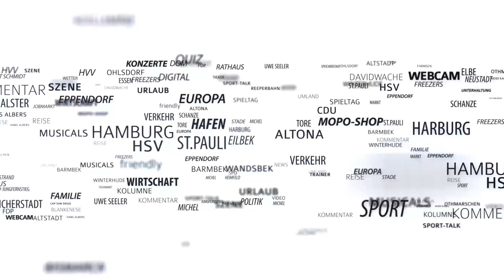Große Razzia Gegen 187 Strassenbande: Maxwell Mit Gezückter Waffe Festgenommen!